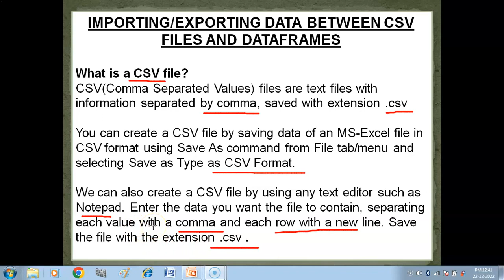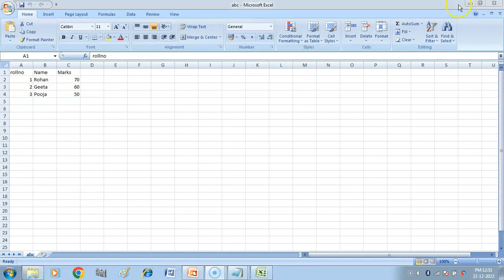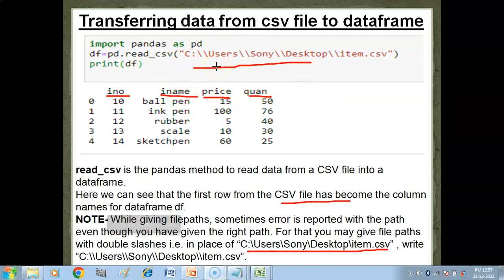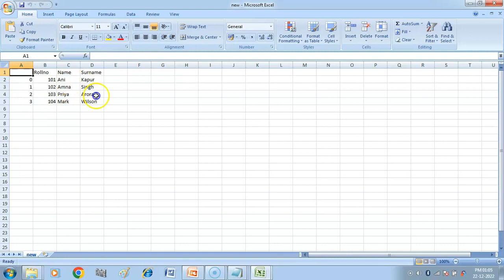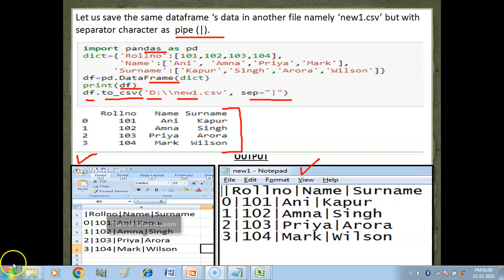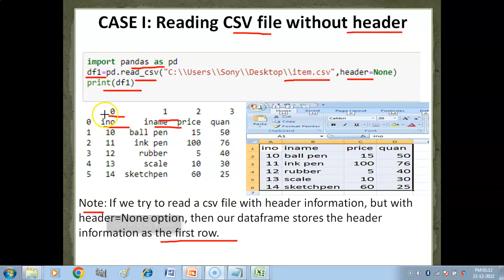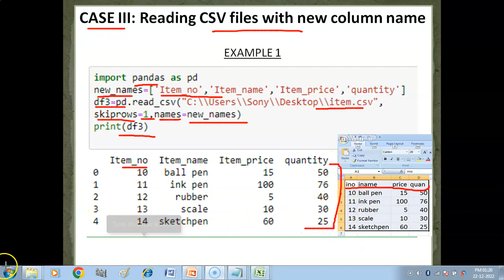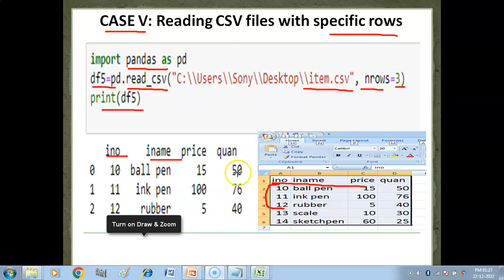Importing/Exporting Data between CSV files and DataFrames | Data Handling using Pandas-1 | CUET 2024